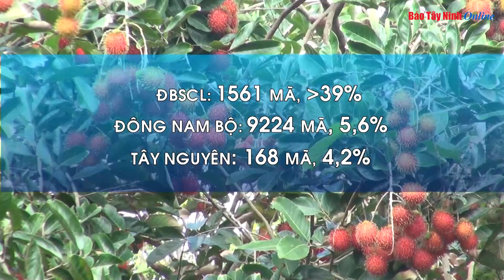Có 300 000ha cây ăn trái được cấp mã số vùng trồng